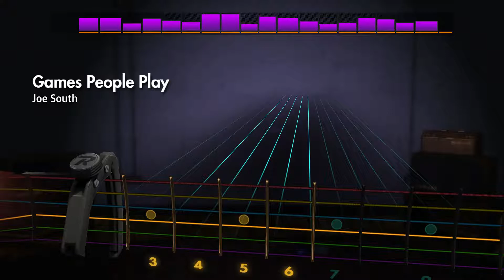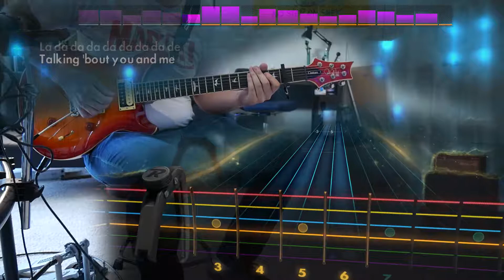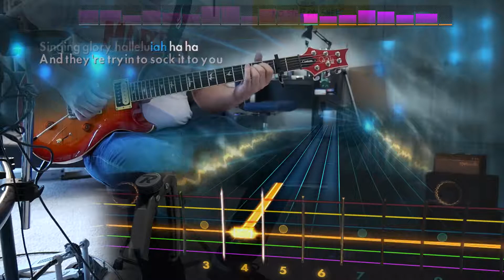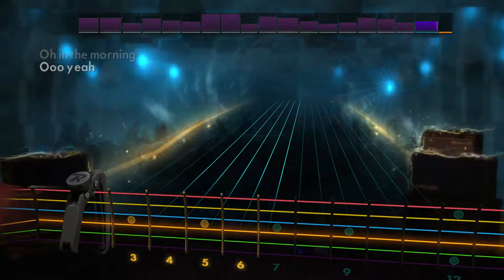Games People Play - Joe South (Lead) Rocksmith Remastered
Man, that's a fun path